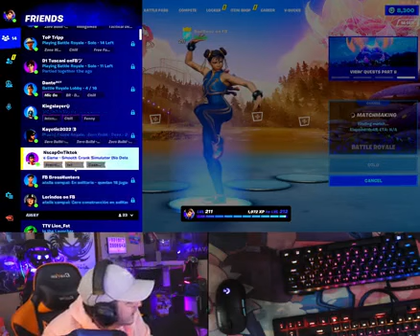Dia de Actualizacion!